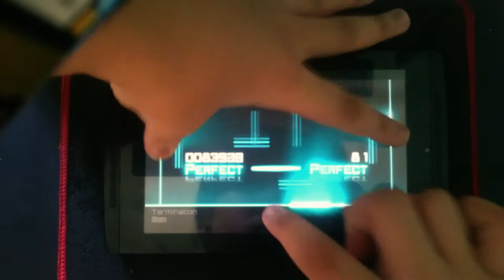[Dynamix] Termination GIGA Ω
Another GIGA 14 done for!!

Player: AsterGlace